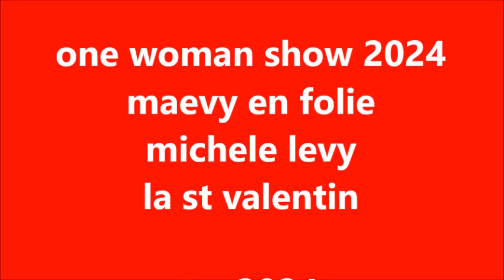one wonan show 2024 maevy en folie la st valentin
one wonan show 2024 maevy en folie
michele levy
la st valentin